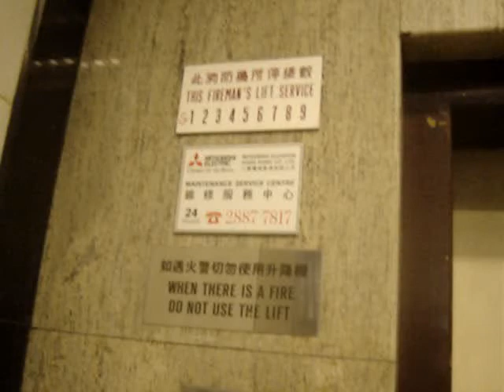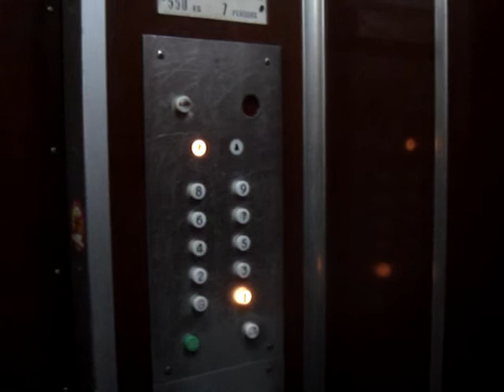天后新發大廈三菱升降機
地址:香港天后銅鑼灣道140-146A 號

投入服務年份:1965

載重量:550KG(公斤)-7Persons(人)

此升降機屬六十年代典型三菱升降機,很有可能天后區銅鑼灣道舊式住宅內,數量亦不算多。

地下大堂機外樓層顯示及按鈕於2005年被更換,更換後的按鈕採用了新款圓形,亦屬共用件;但機外樓層顯示亦酷似同一年代通力升降機款式,然而機內所有設備仍被保留,當中包括按鈕可作為樓層顯示功能以及轎箱採用深啡色木紋防火膠板。

片段中電梯抵達及離開頂樓可清楚地聽到驅動機芯,而且離開頂樓時 跳掣聲音十分很頗大。

Mitsubishi Traction Elevator at Sun Fat Mansion,Tin Hau,Hong Kong

Year installed:1965